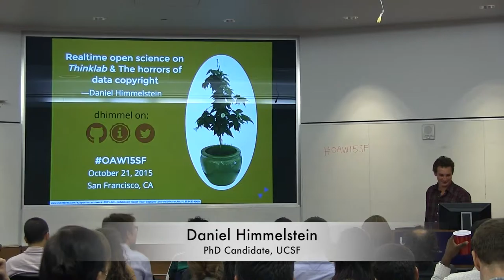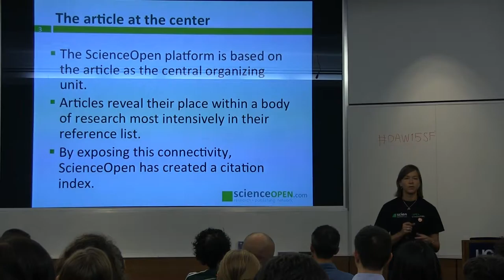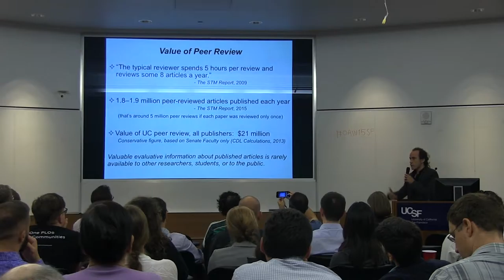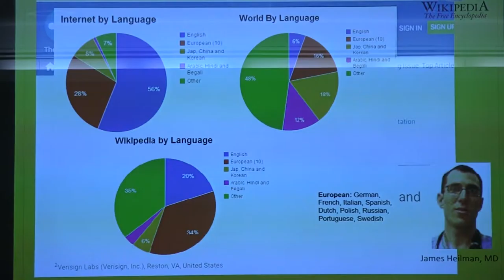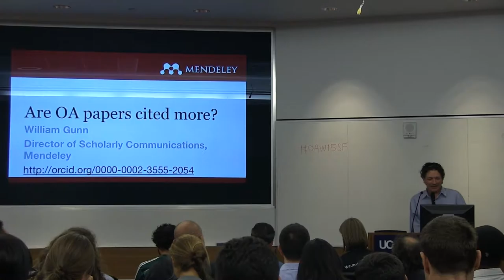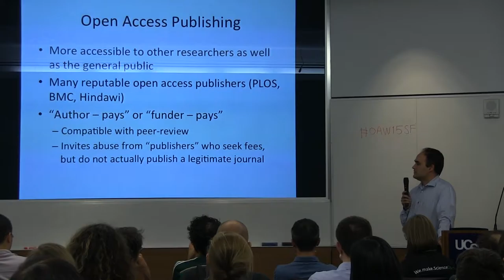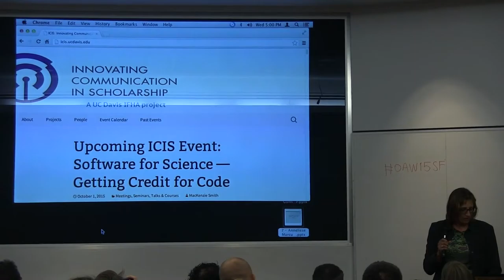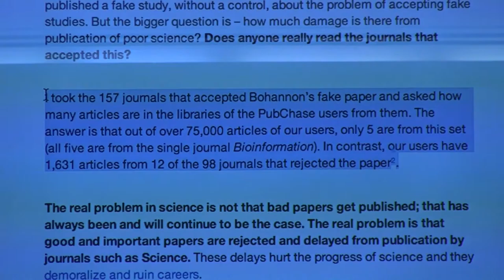Open Access Week 2015/Bay Area - Let's Collaborate! Boost Your Citations and Visibility